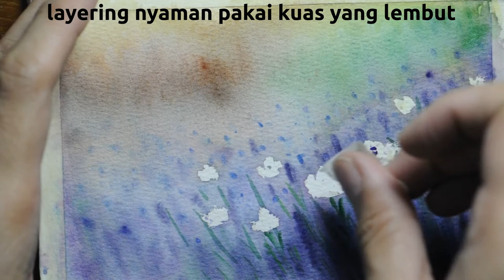Cara Melukis Taman Bunga - abstrak, gampang, wet to wet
Lukisan cat air tema taman bunga termasuk yang mudah buat pemula. Abstrak dengan teknik wet into wet.

Siapkan alat & bahan:
1. Kertas 300 gsm (biar puas basah-basahan),
2. Cat air (minimal student grade supaya lebih maknyus warnanya),
3. Kuas lukis round sesuaikan ukurannya dengan kertas,
4. Wadah + air bersih,
5. Masking tape/selotip/isolasi,
6. Masking fluid (bisa pakai potongan selotip),

7. Spray air bersih,
8. Clipboard untuk tatakan.

Langkah 1:
Saya memakai kertas ukuran sekitar A5. Supaya pas di clipboard ukuran folio. Posisikan kertas di atas clipboard. Pasang masking tape di tepinya. Lumayan untuk mengurangi buckling atau kertas tertekuk karena bekas dibasahi. Membantu juga supaya tepi lukisan jadi lebih rapi.

Langkah 2:
Karena temanya abstrak, tidak usah sketsa yang rumit ya. Posisikan saja bunga-bunganya agar nanti cukup menonjol. Tandai dengan masking fluid atau potongan selotip kertas. Pakai kuas yang sudah jelek untuk memoles masking fluid. Tunggu kering.

Langkah 3:
Basahi kertas dengan kuas mop atau spray air bersih. Buat kombinasi warna latar dengan teknik wet to wet. Atasnya bisa diisi warna langit, pepohonan, tanaman kecil, gunung, hutan, jalan setapak, dan kreasi lainnya.

Bawahnya sesuaikan latar dengan warna bunga, tangkai, dan daunnya. Abstrak menyesuaikan dengan imajinasi. :) Tinggal tutul pigmen warna cat air di atas kertas yang sudah dibasahi. Tambahkan percikan cat dengan teknik splattering.

Lapisan latar bisa diulang kembali atau sedikit dimodifikasi setelah lapisan pertama sudah benar-benar kering. Manfaatkan kondisi kertas mulai dari sangat basah hingga mulai mengering.

Langkah 4:
Setelah kering, angkat masking fluid dengan selotip. Mulai warnai beberapa detail bunga. Beri sedikit sentuhan batang dan daun. Karena sedikit banyak memakai konsep loose watercolor, tidak perlu semuanya dibuat detail. Biarkan imajinasi visual berkembang sendirinya.

Langkah 5:
Biarkan cat benar-benar kering, baru lepas masking tape.

Selamat mencoba!